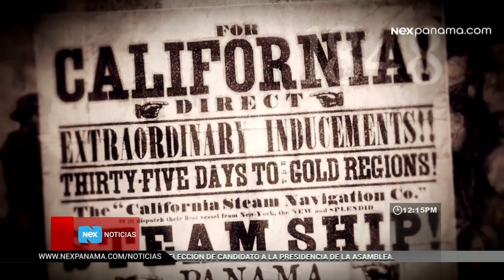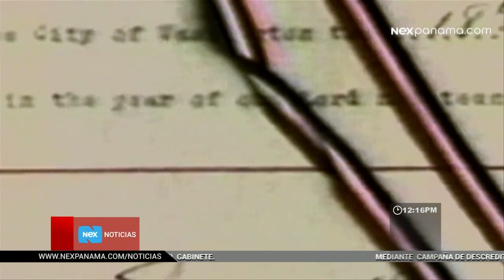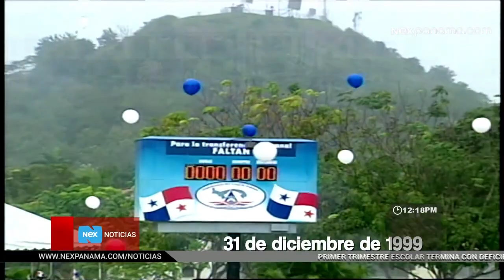La Ruta del Mundo ¿Cómo se construyó el Canal de Panamá?